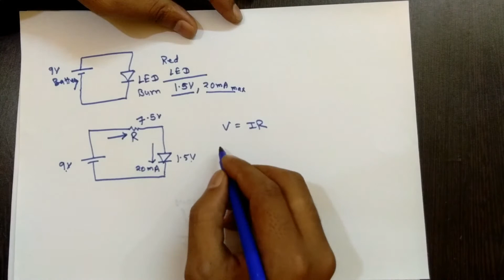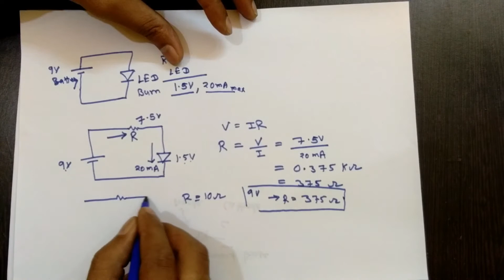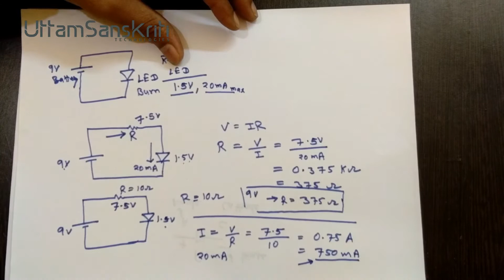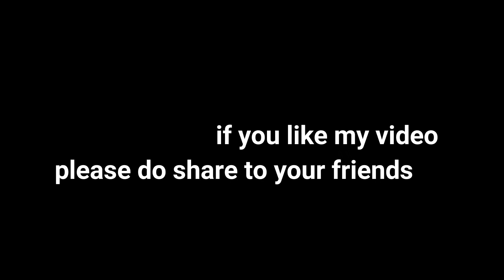why??? led requires a resistor in circuit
do you really know how why resistors are used with led and if we will not use resistor what will happen. if not .then you should watch this video full.